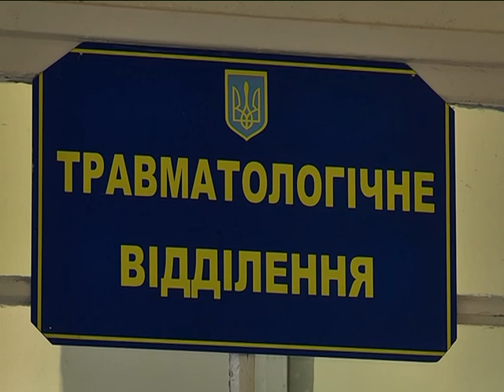Австрия подарила Днепропетровску медицинскую мебель